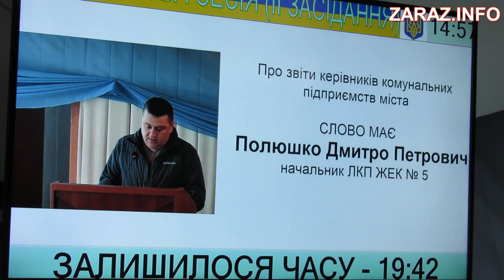Отчет о работе начальника ЖЭК №5 Дмитрия Полюшко на 57-й сессии Лисичанского горсовета 070219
Отчет о работе  начальника ЖЭК 5 Дмитрия Полюшко на 57-й сессии Лисичанского горсовета 070219